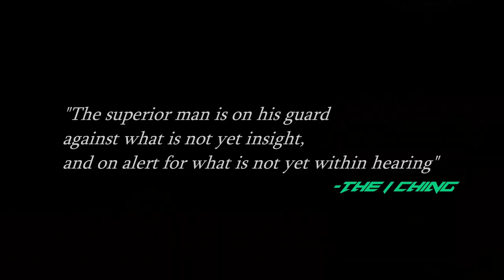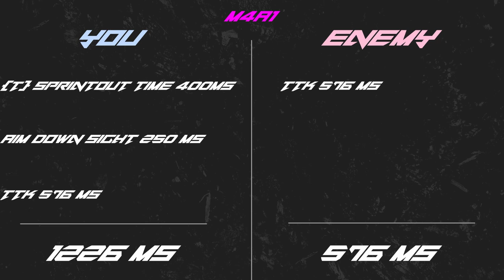Call of Duty Tactic: SI | Ep. II -High Compressed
INTEL INCOMING:
In This Call Of Duty Video, Major Cade Explains What It Means To Be High Compressed And How To Always Be Ready For The Enemy!

Want The Gear MΛJOR CΛDΞ Uses?
THE HEART
XBOX One X
Elite Controller Series 2

THE BRAIN:
Capture Card
CPU Cooler
Power Supply

AUDIO:
Boom Arm
Astro A50 Gen4

MISCELLANEOUS:
Stream Deck XL
Key Lights